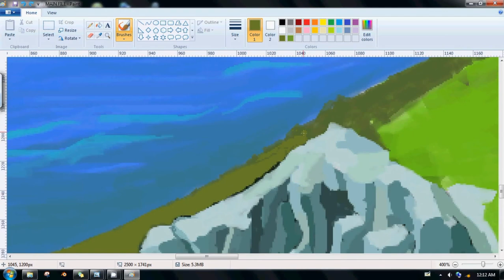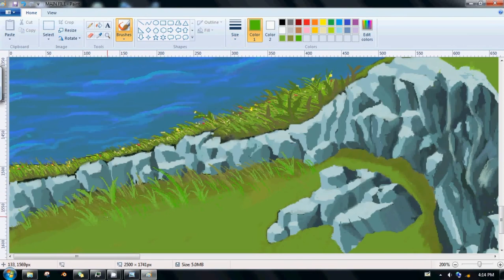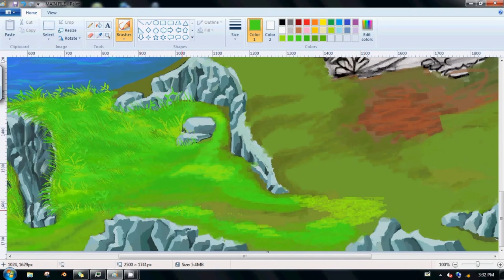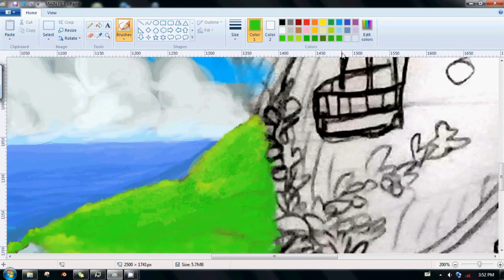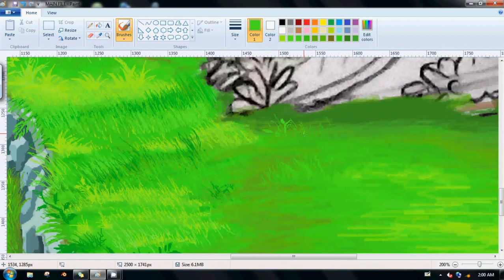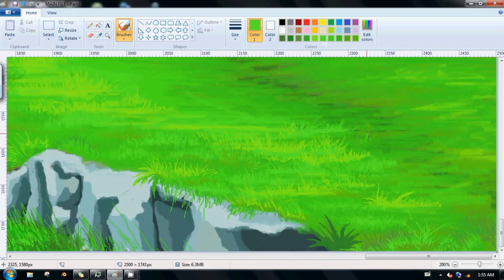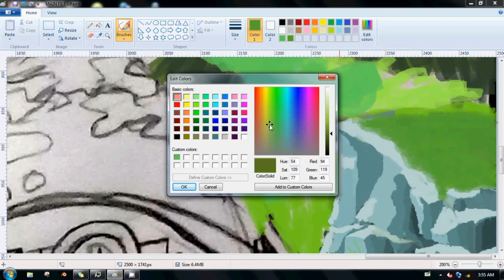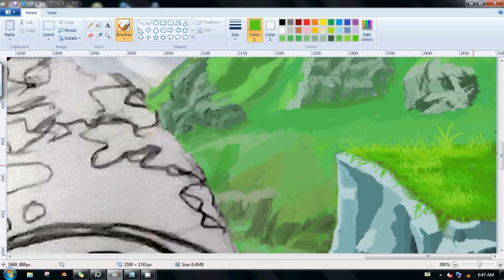Digital Painting with Microsoft Paint Part (Part 3 / 4) “Grass” | A Leaving Home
Mohon maaf Bila video ini menganggu. teman - teman bisa mute atau unsubscribed channel ini jika perlu. saya hanya menitipkan atau sekedar meng" hosting" video ini di youtube agar bisa saya share & tautkan pada websites portfolio saya. sekali lagi saya minta maaf heheh... (^_^')
Music
 - Embark Towards Life || A Ghibli inspired composition

Title  : 지브리 스튜디오│마녀 배달부 키키(魔女の宅急便) - 바다가 보이는 마을(A Town with an Ocean View)Piano Cover 피아노 커버